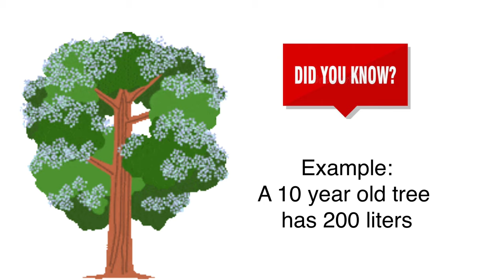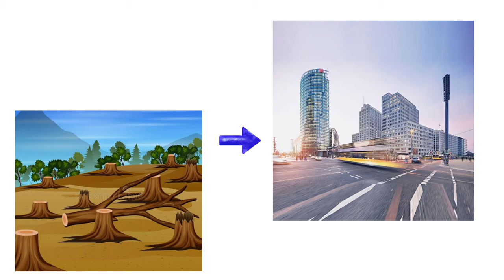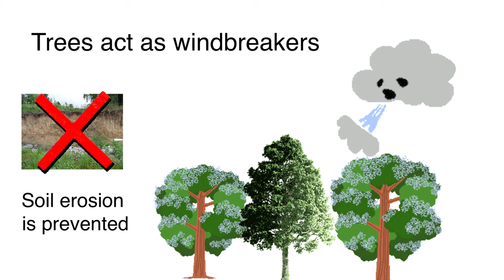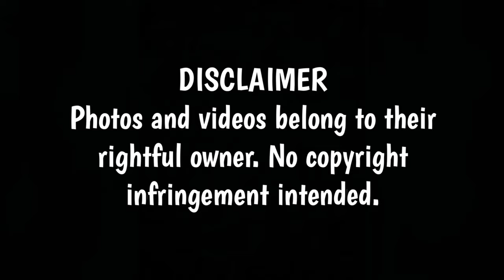MGA PUNO NGA BA ANG SOLUSYON SA BAHA?